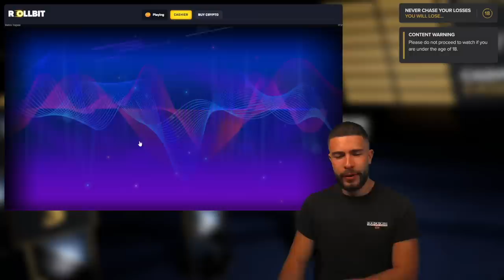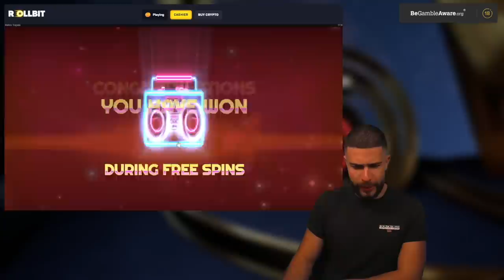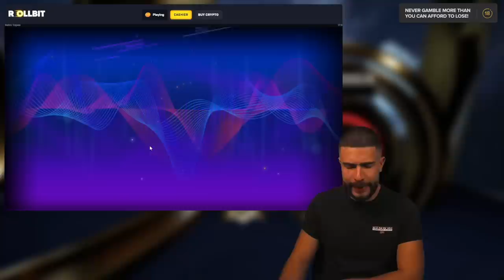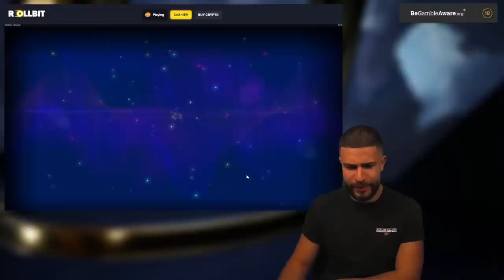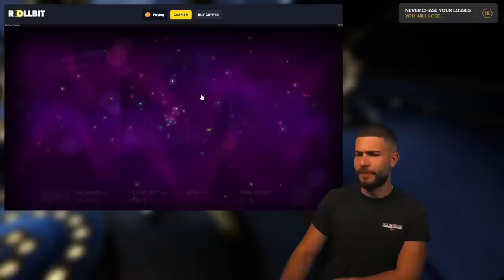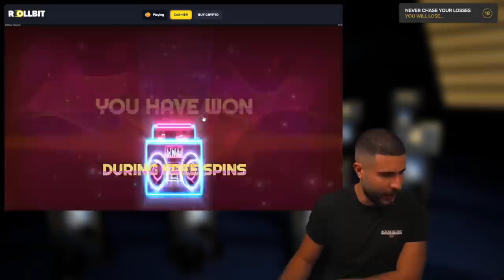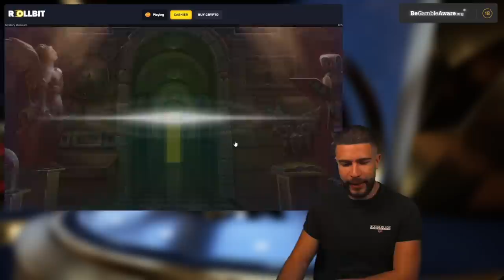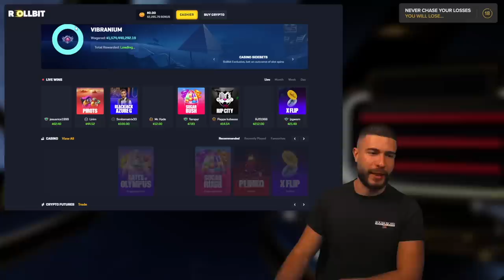THIS IS THE $900,000 STRATEGY FOR RETRO TAPES!